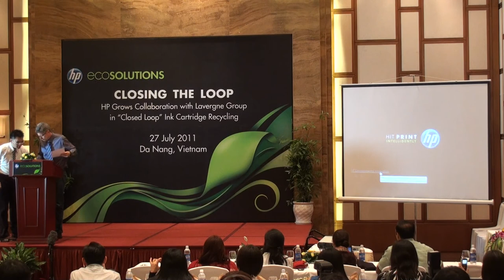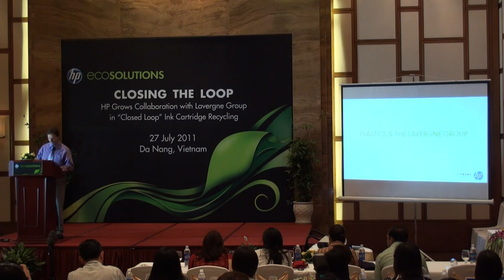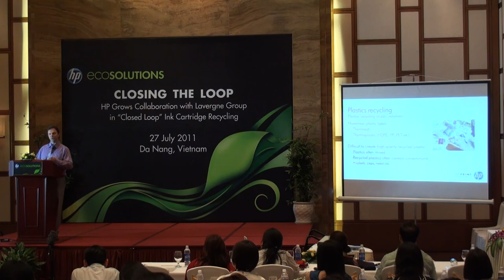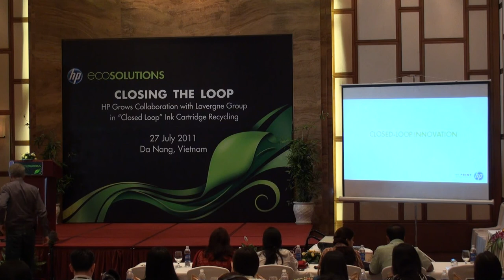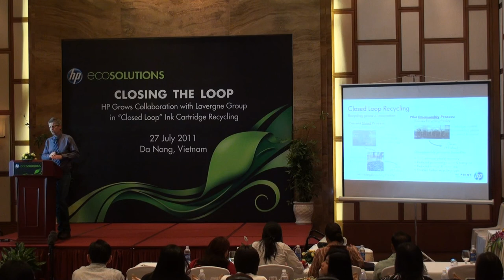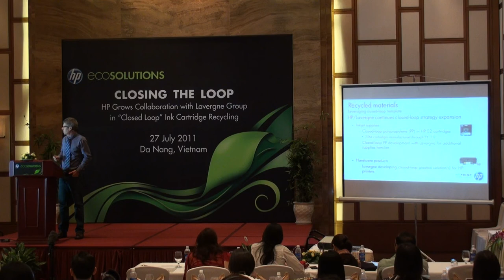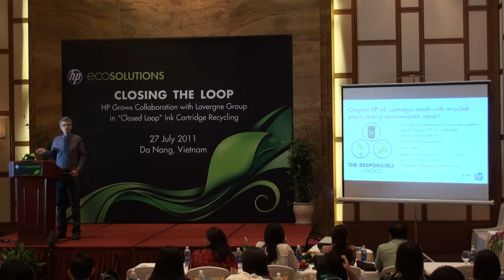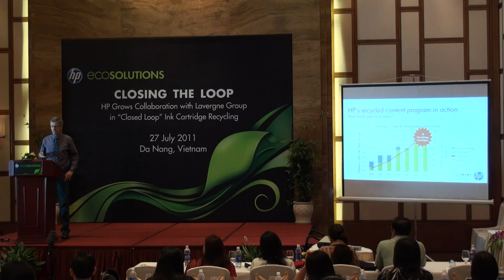HP Closing the Loop : 2nd Keynote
HP Grows Collaboration with Lavergne Group in Closed Loop Ink Cartridge Recycling Press Conference 2nd Keynote : HP Environmental Innovation by Dean Miller Program Manager Supplies Recycling Solutions HP & Jean Luc Lavergne President of Lavergne Group (Record : Acrofan)